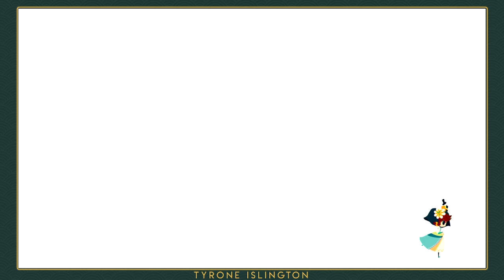LET'S PLAY Cris Tales (Part 44)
OPEN ME!!!